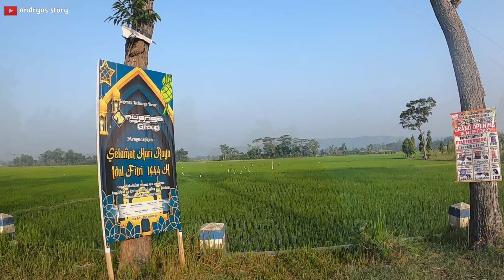Gowes Santuy Explore Alam Pedesaan, Perbukitan dan Pantai di Trenggalek Tulungagung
Haloo kawan goweser …salam dia pedal, kali ini andryas story bersama goweser GT2 GKB Gresik keluar kandang yaitu gowes melabrak Trenggalek dan Tulungagung untuk menikmati pemandangan indahnya pedesaan dan perbukitan serta pantai yang ada di sekitar Trenggalek dan Tulungagung ….

Semoga video ini menginspirasi kawan kawan khususnya para pensiunan untuk selalu menjaga kesehatan dengan selalu berolah raga dan menjalin tali silaturahmi agar kesehatan tetep terjaga dan bahagia diantara kawan kawan sesama pensiunan agar selalu sehat dan berumur panjang …Amin

Tank To :
• iMovie editing

Salam dua pedal dan jaga selalu kesehatan … sukses selalu dalam segala aktivitas dan di kabulkan segala niat dan hajatnya… Amin